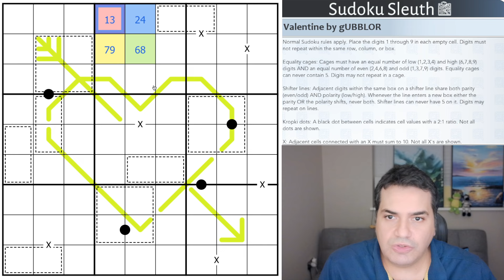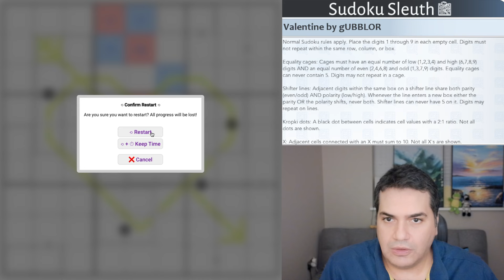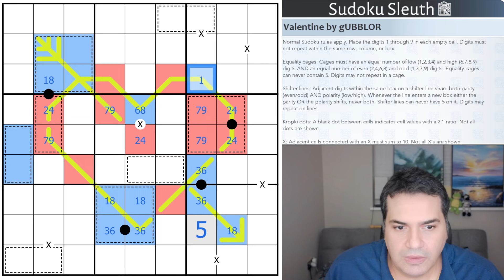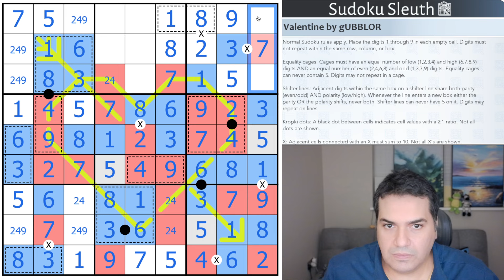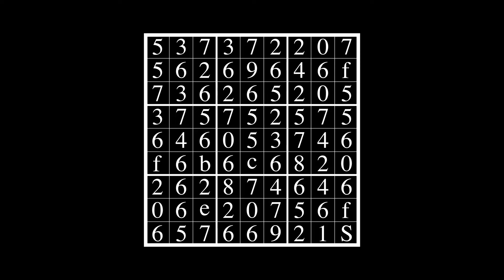Valentine (Equality Cages 125): An Intimidating Sudoku that Ends Up Being Highly Approachable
Today's Puzzle:

Happy valentine to you all, and happy birthday to me! Thank you gUBBLOR for the early access and wonderful puzzle! You'll have to excuse the slightly harder puzzle for a mid-week, but how else can you celebrate such a day but for one dedicated to it? 😁

Rules:

Normal Sudoku rules apply. Place the digits 1 through 9 in each empty cell. Digits must not repeat within the same row, column, or box.

Equality cages: Cages must have an equal number of low (1,2,3,4) and high (6,7,8,9) digits AND an equal number of even (2,4,6,8) and odd (1,3,7,9) digits. Equality cages can never contain 5. Digits may not repeat in a cage.

Shifter lines: Adjacent digits within the same box on a shifter line share both parity (even/odd) AND polarity (low/high). Whenever the line enters a new box either the parity OR the polarity shifts, never both. Shifter lines can never have 5 on it. Digits may repeat on lines.

Kropki dots: A black dot between cells indicates cell values with a 2:1 ratio. Not all dots are shown.

X: Adjacent cells connected with an X must sum to 10. Not all X's are shown.